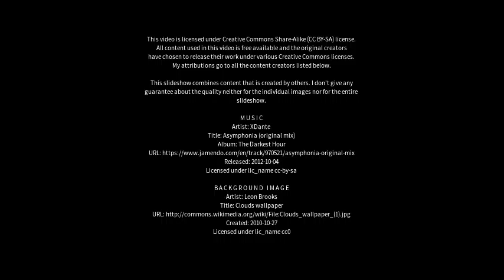Best places to visit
Best places to visit - Partesh (Kosovo) Best places to visit - Slideshows from all over the world - City trips, nature pictures, etc.